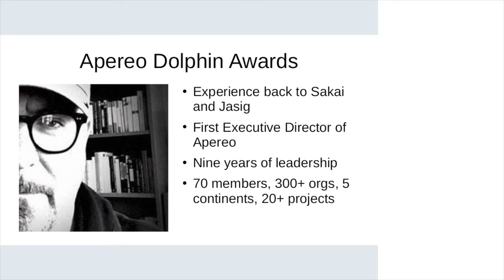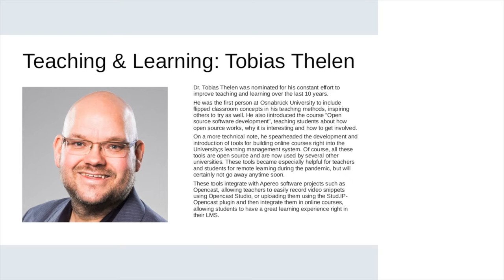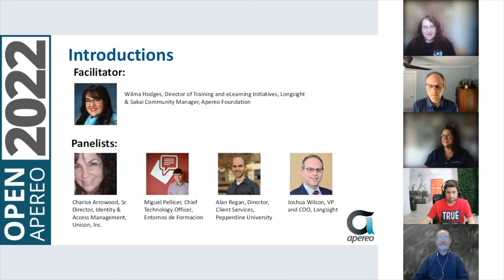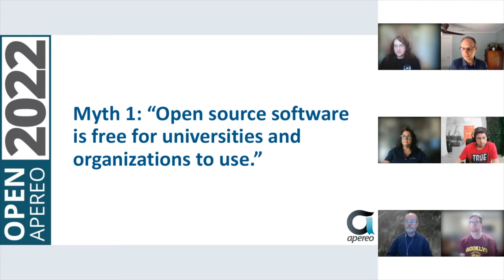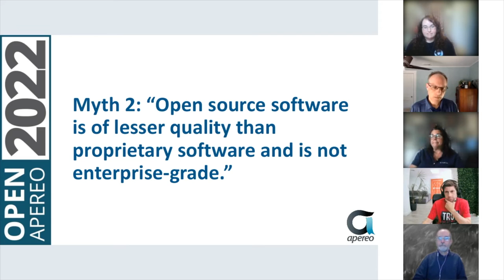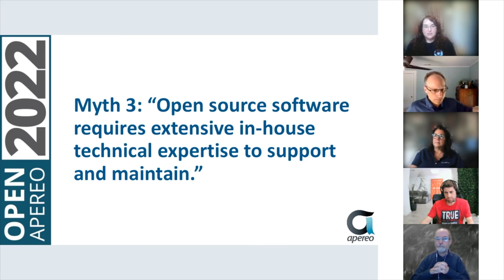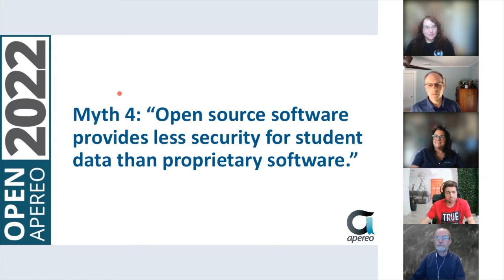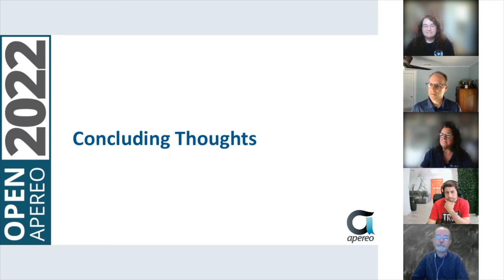Open Apereo 2022: Apereo Awards & Debunking the "No Support" Myth for Open Source Software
Debunking the “No Support” Myth for Open Source Software Panelists:
Josh Wilson, VP and COO, Longsight
Charise Arrowood, Sr. Director, Identity & Access Management, Unicon, Inc
Alan Regan, Director, Client Services, Pepperdine University
Miguel Pellicer, Chief Technology Officer, entornos de formacion
Wilma Hodges, Director of Training and eLearning Initiatives, Longsight / Apereo Foundation

Session Description: A panel discussion about the value of commercial organizations in providing support and services for open source software projects.